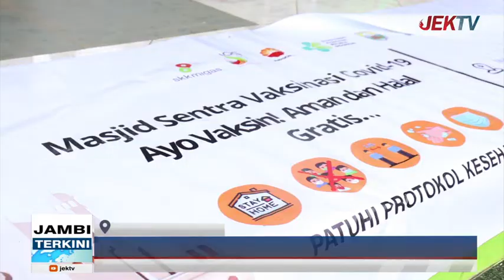SKK MIGAS – KKKS SUKSESKAN VAKSINASI COVID 19